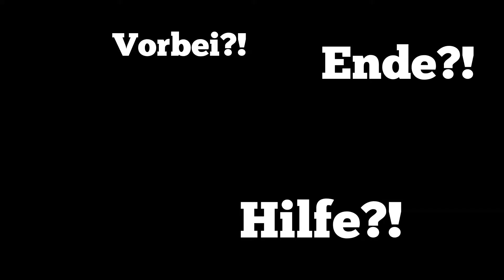Ich werde von hinten ermordet! Team Fortress 2 [Deutsch - Gameplay] Falafel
Herzlich Willkommen zu einem weiteren Video, viel Spaß!

Ja, heute gibt es Team Fortress 2 zu sehen :D
Da meine eigentliche Grafikkarte (AMD r9 380x nitro von Sapphire) irgendwie kaputt ist, musste ich schließlich ein nicht ganz so Grafik-intensives Spiel (wie Project Cars) aufnehmen :)
Trotzdem hoffe ich, dass das kein all zu großes Problem für dich ist.

Dir gefallen unsere Videos und du möchtest uns unterstützen?

Wir wünschen dir viel Freude und einen erholsamen Tag ;-)